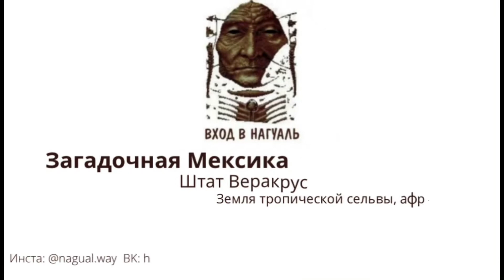М🦎К🌋С🌵И👺К💀.✌Е 🎏А🦹‍♂️К💃Р🐊У🍌. ЭПИЗОД 1. Ссылки на последующие эпизоды - в описании к видео.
ЗАГАДОЧНАЯ МЕКСИКА. ШТАТ ВЕРАКРУС. ЭПИЗОД 1.

Эпизод 1 - это, собственно, долгий 4-х часовой путь от города Веракрус до городка Катемако на берегу одноименно озёра. Пейзажи с буйной растительностью за окном, местами джунгли на горизонте, прямо над головой довольно громко играющий очередной мексиканский хотел, было, написать сериал... Фильм, конечно.

Путешествие началось.

Продолжение следует.

Ссылки на последующие эпизоды всегда будут приводиться в описаниях к видео.